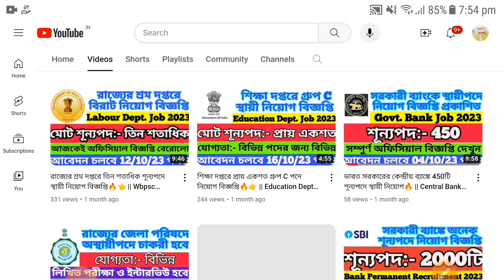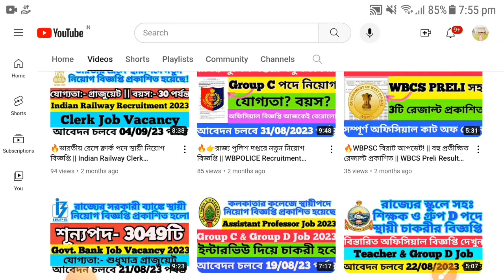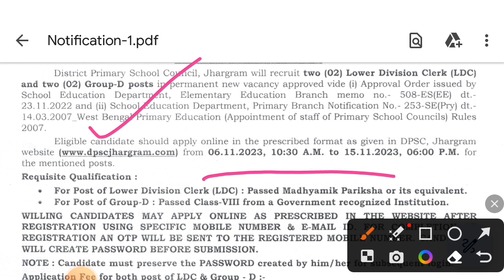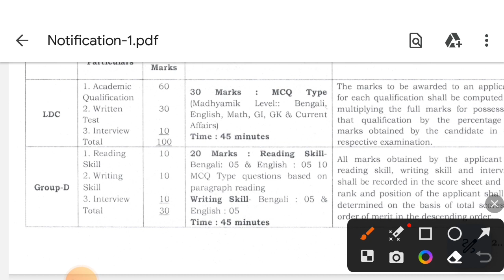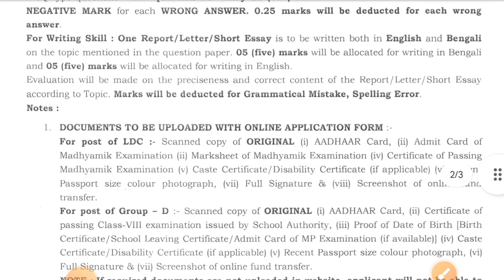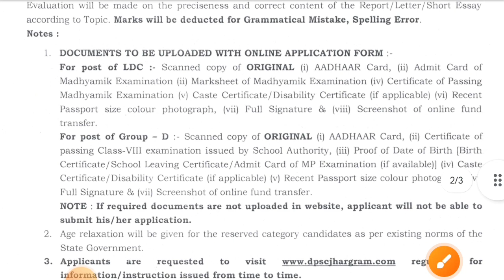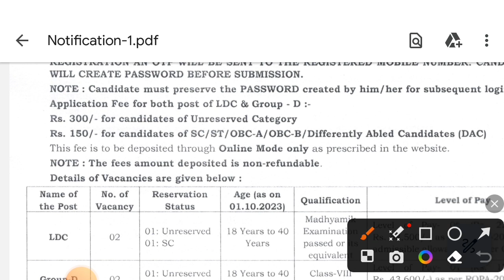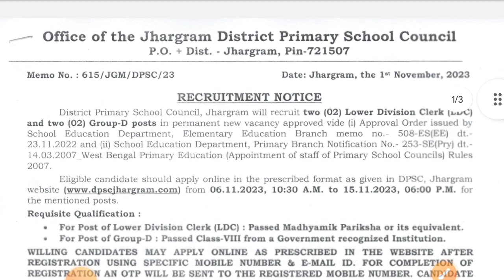জেলার প্রাথমিক শিক্ষা সংসদে ক্লার্ক ও গ্রুপ D পদে স্থায়ী চাকরীর বিজ্ঞপ্তি🔥👈 || Group D & Clerk Job